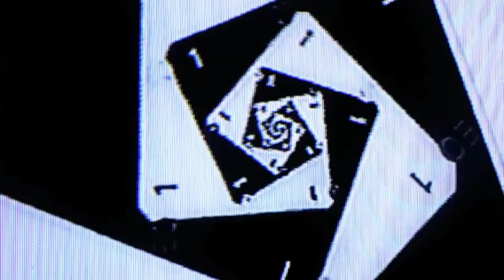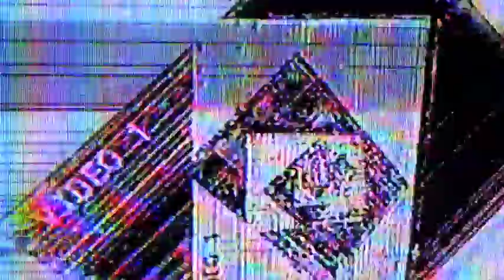DINO FELIPE - Anything You've Got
From the upcoming Dino Felipe - Rockettes 12'' LP
Available for pre-order on Tachyons+ Records